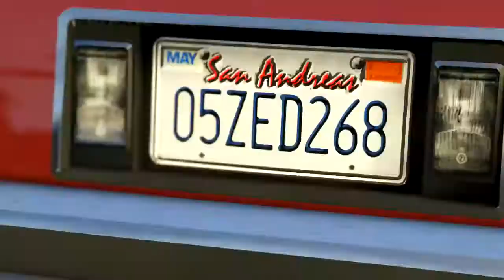Good Times Short Film